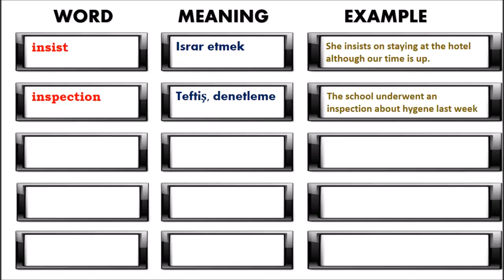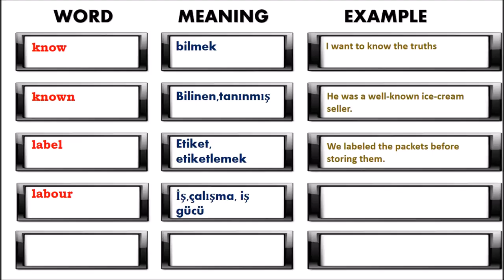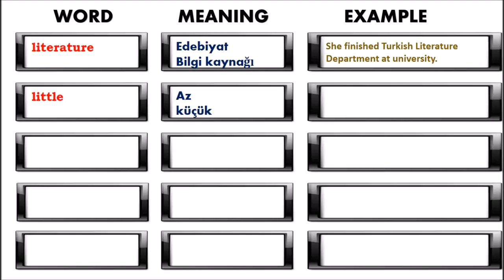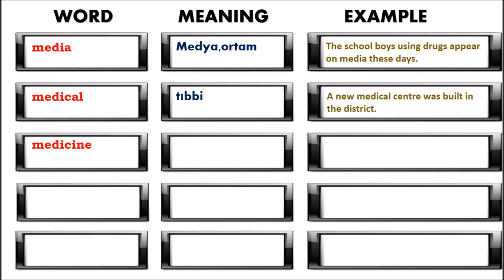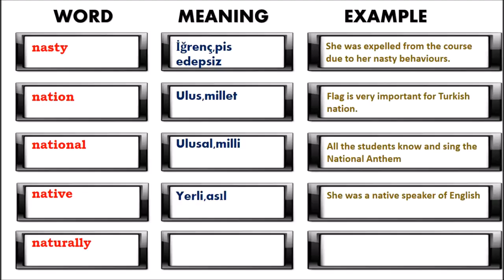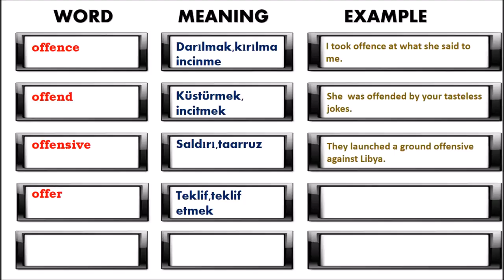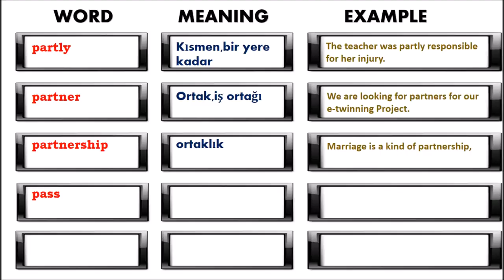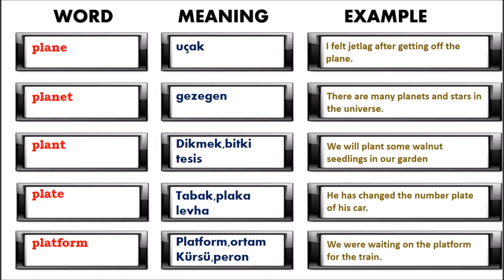INGILIZCE'DEKİ EN ÖNEMLİ 2500 KELİME (1500/2500)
iNGİLİZCE KELİMELERİ TELAFFUZLARI VE CÜMLE İÇİNDE KULLANILIŞLARIYLA ÖĞRENİN, AKLINIZDA KALSIN